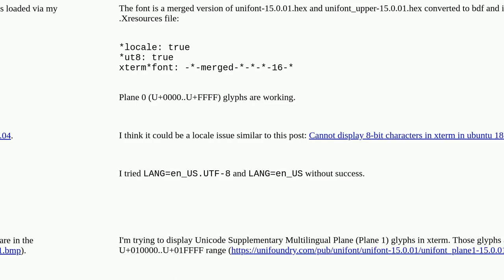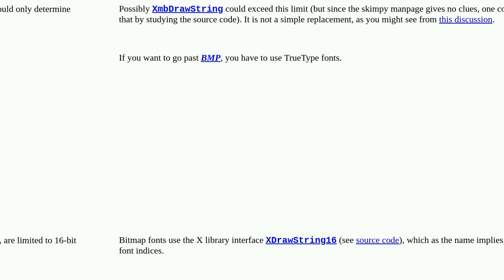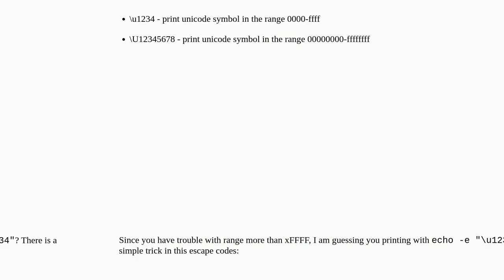Unix: Unicode Supplementary Multilingual Plane (Plane 1) glyphs in xterm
Unicode Supplementary Multilingual Plane (Plane 1) glyphs in xterm

A special thanks goes out to the community

  xterm locale unicode